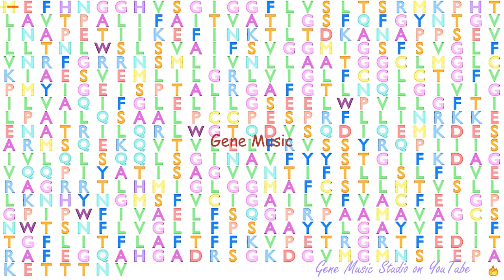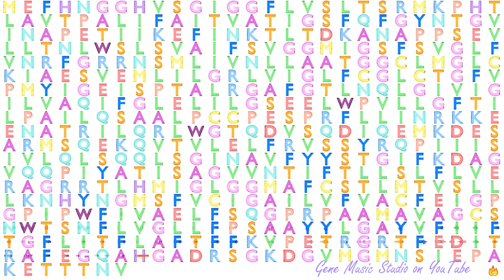Gene Music using Protein Sequence of SLC2A14 "SOLUTE CARRIER FAMILY 2 (FACILITATED GLUCOSE TRANSPOR"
Gene Music using Protein Sequence of SLC2A14 'SOLUTE CARRIER FAMILY 2 (FACILITATED GLUCOSE TRANSPORTER), MEMBER 14'